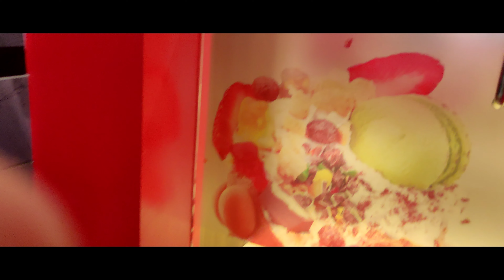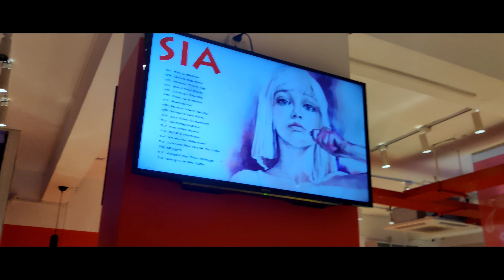pizza burg e gea mone holo holud er function e aslam😁